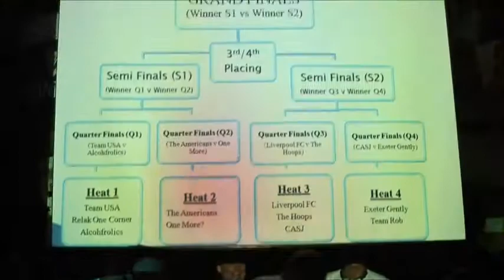2 Nov 2013 - The Kilkenny Cup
Fortunately more Kilkenny got into the bellies than on the floor. Press PLAY to check out the match highlights!